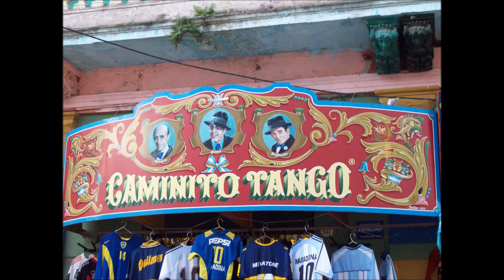Riquelme + Gardel - AM 750 - Apertura Somos Boca - 24 de junio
24 de junio. Día del nacimiento de Juan Román Riquelme, día de la muerte de Carlos Gardel. Fútbol y tango. Boca y Argentina. Dos pasiones, dos ídolos se juntan para homenajear al fútbol, en la apertura de Boca Somos todos en la AM 750